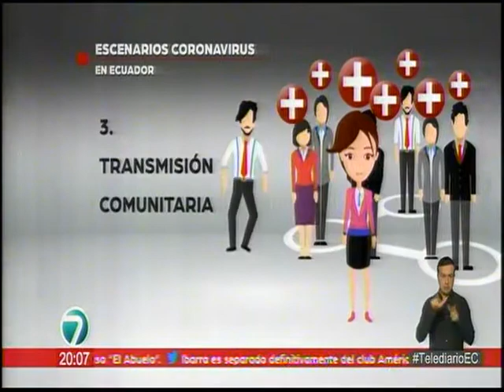ECUADORTV NOCHE 12 03 Ministerio de Salud confirmó 19 casos de Covid 19 en Ecuador y 203 con cerco